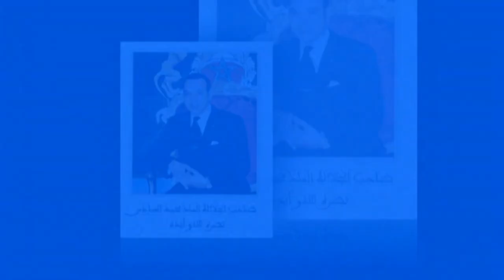ahidous " tazori tinghir" 2018 جمعية تازوري لفن احيدوس اسول تنغير